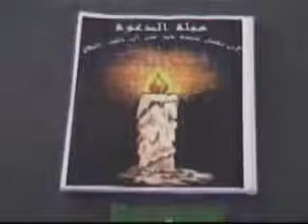kabyle musulman leçon de la priere en kabyle (Sheikh Fawzi Meziani) p1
kabyle musulman